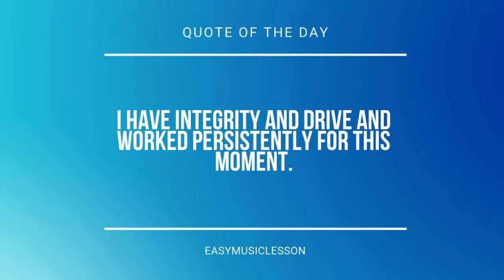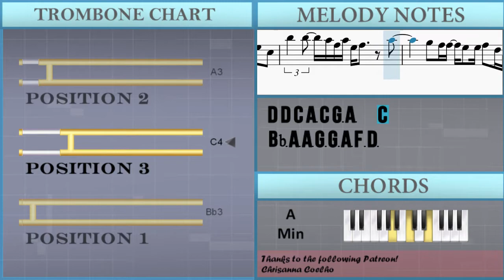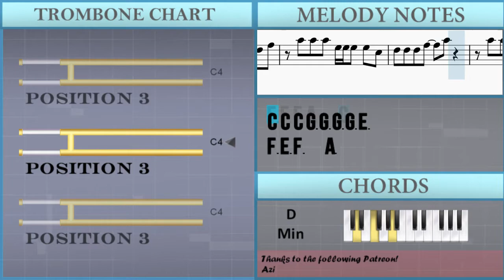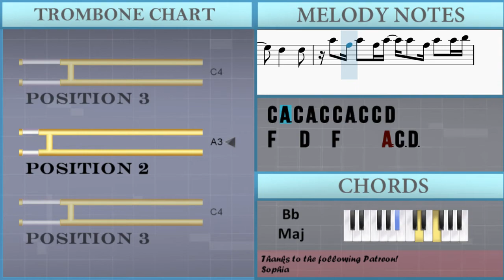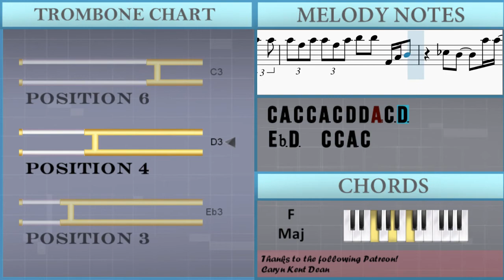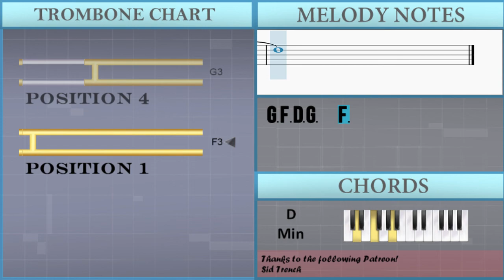How to play Season Of Love by Jonathan Larson on Trombone (Tutorial)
The easiest way to learn how to play Season Of Love by Jonathan Larson on the trombone. It's a trombone tutorial for Season Of Love by Jonathan Larson.

EasyMusicLesson teaches you to play the your favorite instrument, through easy and simple animation so that you too can learn how to play Season Of Love by Jonathan Larson on the trombone easily. A trombone tutorial with visual animation graphic.

Chords of Trombone arrangement:
Bb Maj   A Min   G Min   C Maj   F Maj   C Maj   D Min   A Min
Bb Maj   A Min   G Min   C Maj   D Min   C Maj   D Min   A Min
Bb Maj   A Min   G Min   C Maj   D Min   Bb Maj   F Maj   Bb Maj
C Maj   Bb Maj   F Maj   F 7 Sus 4   C Maj   Bb Maj   A Min
G Min   C Maj   F Maj   C Maj   D Min   A Min   Bb Maj   A Min
G Min   C Maj   D Min   C Maj   D Min   A Min   Bb Maj   A Min
G Min   C Maj   D Min   Bb Maj   F Maj   Bb Maj   C Maj   Bb Maj
F Maj   F 7 Sus 4   C Maj   Bb Maj   A Min   G Min   C Maj
F Maj   C Maj   D Min   A Min   Bb Maj   A Min   G Min

Melody notes of Trombone:
C4       G3
F3   F3 F3   E3 F3 A3
C4       G3
C4       G3
C4       G3
C4 C4 C4 G3 G3 G3 G3 E3
F3 F3 F3 A3   C4
F3 E3 F3   A3
C4 C4 C4 G3 G3
F3 E3 F3   F3       F3
A3 C4   F3 A3 C4   F3
A3 C4 F3 A3   A3 G3 F3
F3 A3 C4   F3 A3 F3
Ab3 G3 F3   F3       F3
F3 F3 F3 A3   C4   F3
C4 C4 G3 G3     E3
F3   F3 F3 F3     A2 C3 D3
Eb3 D3       C3 D3 C3
D3     C3     A2 C3 D3
D3     C3     A2 G2 F2
F2
C3   D3   F3
F3       E3
D3     F3 C3 D3 F3
F3       E3
D3   E3   F3
C4 C4 C4 G3 G3 G3 G3 Ab3 G3 F3
Ab3 G3   F3 D3 F3 C3 D3 C3   D3
D4 D4 C4 A3 C4 G3 A3   C4
Bb3 A3 A3 G3 G3 A3 F3 D3
F3 C3 F3 C3 G3   F3   C3
F3   F3 G3   Eb3 D3 C3   A2 C3
D3   C3 A2 G2   A2   C3
Ab3 G3 F3 G3   Eb3 D3 C3   C3 C3
D3 F3 D3 A3       F3
A3 C4   F3 A3 C4   C4 C4
D4 C4 A3 A3 G3   F3   F3
C4 A3 C4 A3 C4 C4 A3 C4 C4 D4
F4   D4   F4     A2 C3 D3
Eb3 D3   C4   C4
C4 A3 C4 C4 A3 C4 D4 D4 A2 C3 D3
Eb3 D3   C4 C4 A3 C4
C4 C4 C4 C4 D4 C4 A3 A2 C3 D3
Eb3 Eb4   Bb3 Ab3 Eb4
Bb3 Ab3 Ab3 Eb4 Bb3 Ab3 F3 Eb3 F3
Eb3   C4 Bb3 A3
F3 G3 A3 A3   C4 C4   C